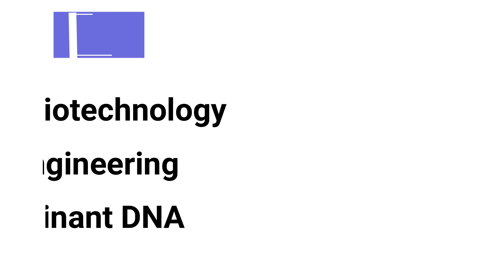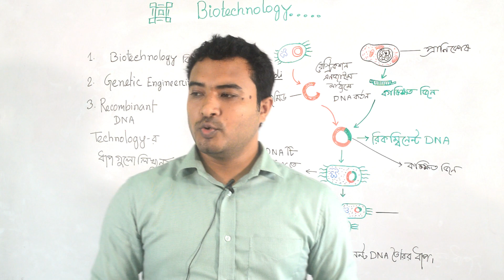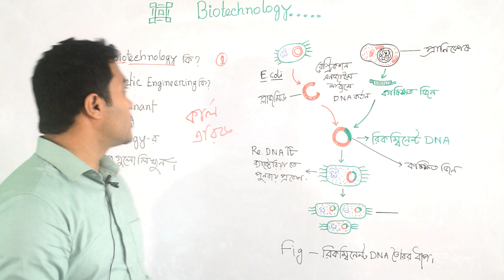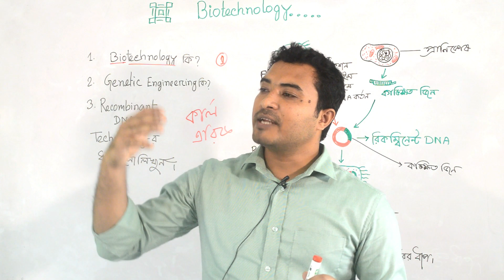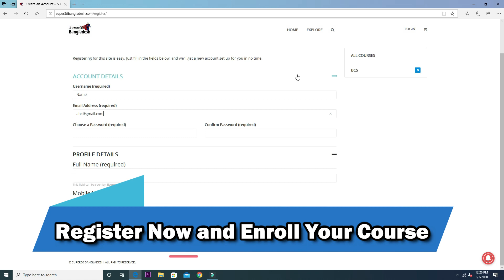Biotechnology ||The Course of General Science &Technology|| 46th BCS Prelims & 46th BCS Written Exam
This video is a snapshot of all the exciting full courses from Super 30 Bangladesh covering all the BPSC Syllabus for the BCS Preliminary and BCS Written Exam.🤾‍♂️🏄‍♂️🏄‍♀️🏌️‍♂️🏊‍♀️🏊‍♂️🤽‍♀️
Our expert teachers🙏 will be your mentor, your guide to you throughout your entire BCS saga by visually, graphically presenting you the toughest of the ideas of-

👉🏻General Science (BCS Written -60 marks),

👉🏻Computer and Technology (BCS Written-25 marks)

👉🏻and the Nightmare 😕,,,,,,,,
Electrical and Electronics (BCS Written-15 marks) !!

We all are working on the other gigantic syllabuses of Bangladesh Affairs and International Affairs too !!💥
Maths courses will be available next,
once we finish the oceanic syllabus of BPSC Written Exam of Mathematics!! 🙏

We aim to sail you through the acidic ,yet , transformational exam process of the 3-stage-exam of BCS in your very first attempt!
You can't afford another 3 years for a single exam🕝🕒. Trust us on this! 💪🏻
The expert teachers will conduct courses which will be a part of our paid courses.

You will be learning online and engage with the teachers live !!😊

Right now, the complete course of BCS Written Exam of English by Instructor Merina is available on the website!

So log in now and Finish the Course for free-
Also check out the Course of Mental Ability by Instructor Merina on the website for free.👏

Don't forget to register on our website and press the allow button so you,,,,
never miss any update of the full courses !📡